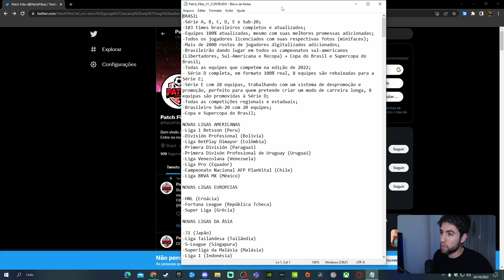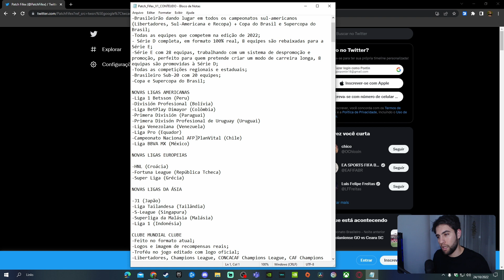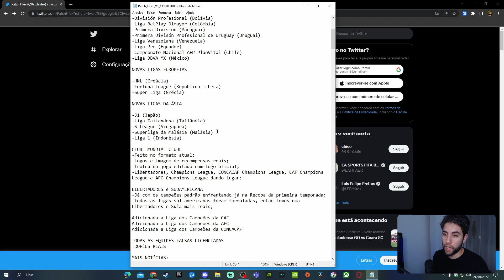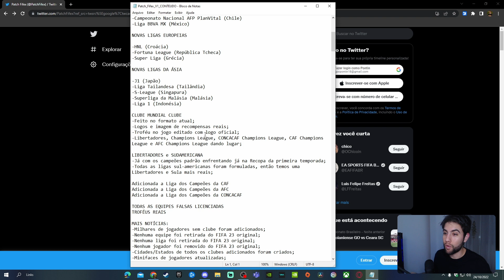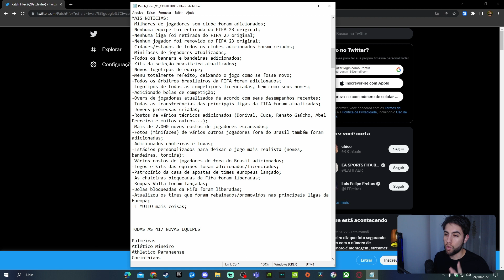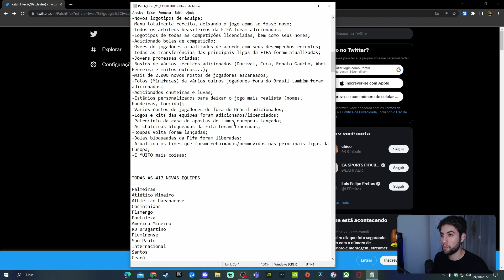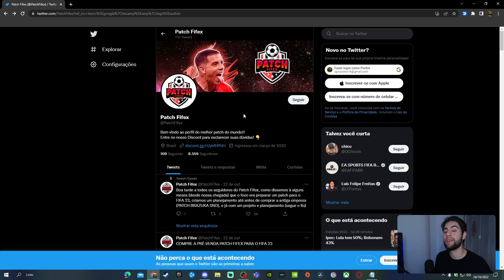PATCH FIFEX 23 - CONFERINDO O CONTEÚDO DA V1 PARA O FIFA 23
Captura do gameplay: Obs studio